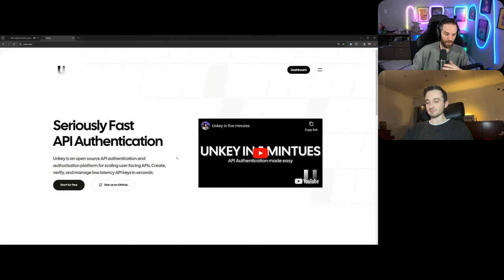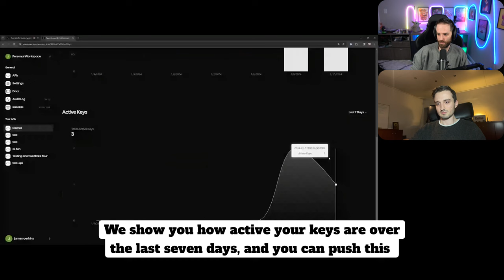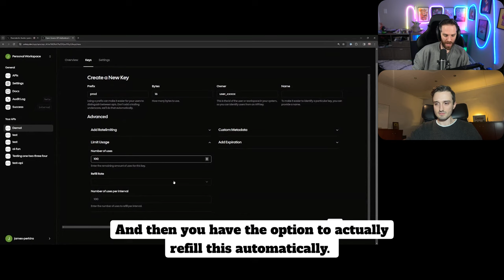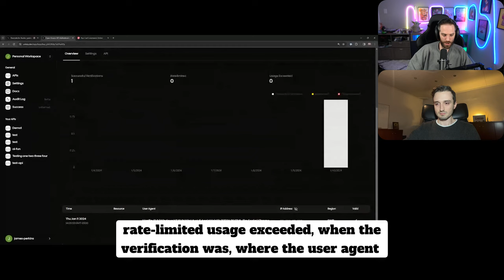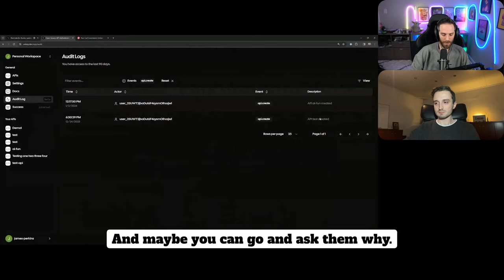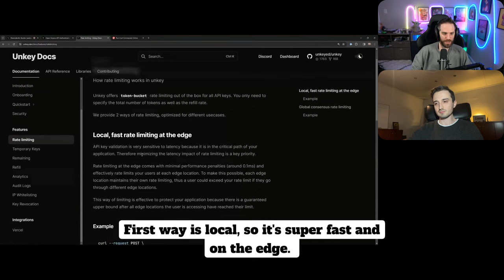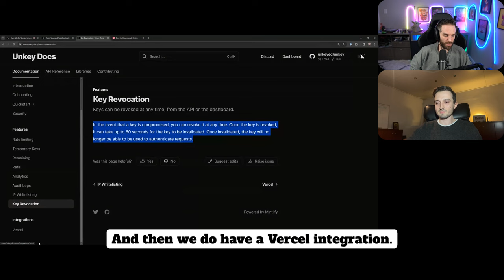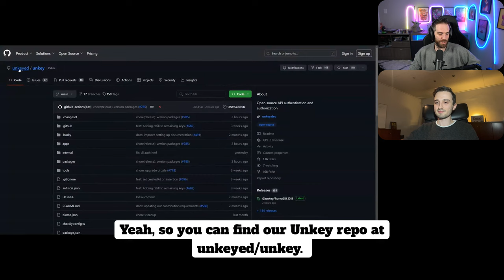Open source interviews #30 - James Perkins, founder of Unkey.dev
@james-perkins co-founder & CEO of Unkey.
Open source API authentication and authorization

Chapters:
00:00 Founder Background
01:18 Meeting my cofounder
06:29 Growing the Unkey team
10:41 Youtube Career & Content Creator Advice
15:40 How to DevRel
18:39 Collaborating with @Theogg
24:50 Hiring: do it yourself first, then hire
27:36 Decision Making, OSS Sponsorship, Transparency
30:37 Pricing
35:37 Contributing to opensource
38:42 OSS Maintainer advice
42:35 Unkey.dev Demo